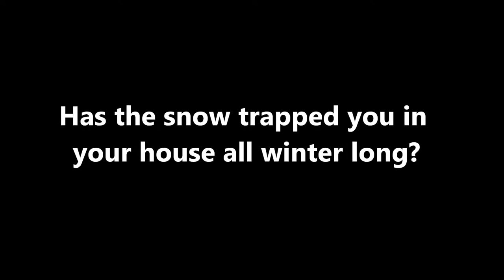Coldcock whiskey Cabin Fever Weekend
Video flyer for coldcock whiskey cabin fever weekend. 2014